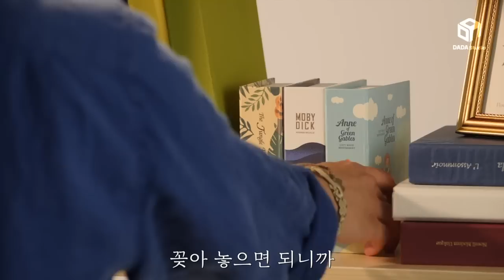[다다리빙] 그냥 선풍기는 심심하니깐! 신박한 책풍기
그냥 선풍기는 핵노잼!!
책 보는 척✔시원해지자